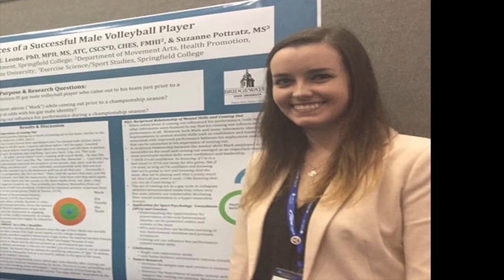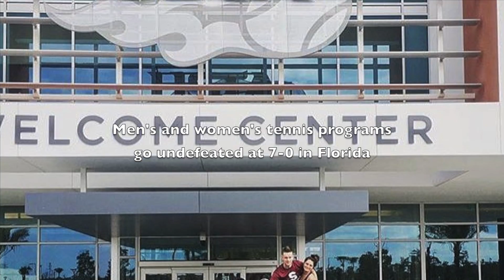Springfield College Spring Break 2017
What makes Springfield College special? It's simple: our students. Check out how they spent their spring break making an impact in the world.